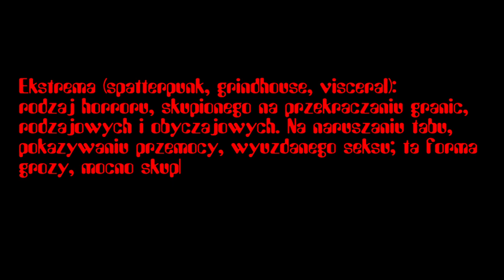Horror Extremalny, Bękart Gatunku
Wystąpili:
Anna Dzięgielewska (Oli Wolumin), Zaciesz, Tomasz Czarny, Adam Deka, Marcin Piotrowski, Tomasz Siwiec, Jarosław Klonowski
Scenariusz: Patryk Bogusz i Jarosław Klonowski
Reżyseria: Patryk Bogusz.
Montaż: Jarosław Klonowski